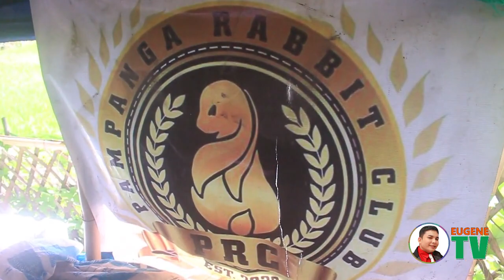RABBITRY - BUSINESS EDITION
RABBITRY - BUSINESS EDITION @ EUGENE TV